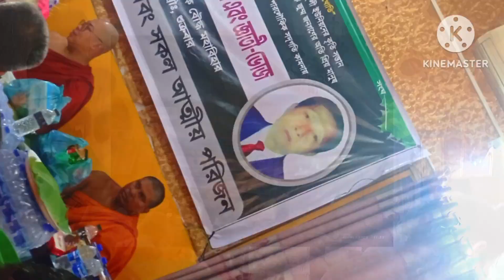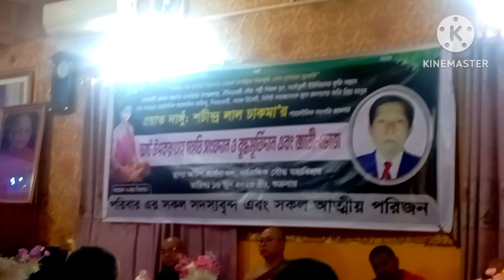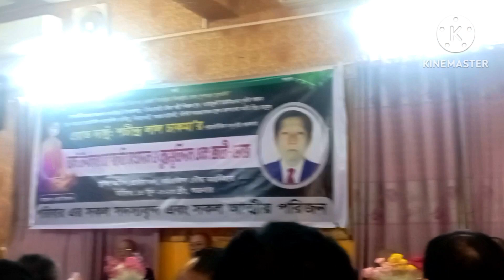উষাতন তালুকদার সাবেক এমপি রাংঙ্গামাটি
ঊষাতন তালুকদার সাবেক এমপি রাংঙ্গামাটি স্মৃতিচারণ করলেন শচীন্দ্রলাল চাকমাকে তার সহকর্মী